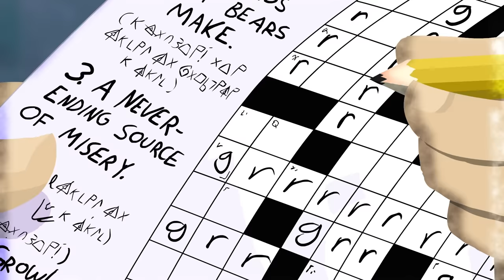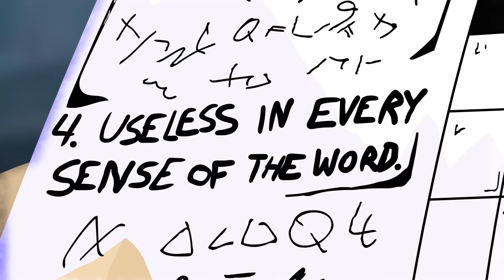Intergalactic Pizza Delivery Guy - Original Show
Inspired by If Undertale was Realistic. So we made an original tv pilot called "Intergalactic Pizza Delivery Guy."

Pizza Guy Credits

Director
Katrina Tumasz

Creator & Writer
Dexter Manning

Executive Producer
Kedric Jones

Production Assistant
Danielle Spangler

Storyboard Artists
Diana Carter
Catherine Galbraith
Sarian Mobolade
Brian Ventura

Art Director
Eric Shaffer

Background Artists
Nerhiza Lim
Nikita Tse
Andrey Zuev
Coleton Bryan
Kerianne Shepley

Animation Supervisor
Jasmine Lewis

Lead Animator
Kevin Lordi

Animators
Pharson Rana
Jenner Tacloy
Sally Sutton
Seth Whitehurst
Neil Buenaflor
Jonavic Cunanan
Leanne Yu
Colin Davey
Blessan Calleja
Christian Salcido Preciat
Alex Miner
Leslie Sigaran

Layout
Margaret Orr

Compositor
Brett Ackley

Starring
Dexter Manning as Frank Gore
Dexter Manning as Pablo
DA Games as Sean
DA Games as Flannery
Tiana Camacho as Una
Tiana Camacho as Alanna

Produced in collaboration with Octopie Network